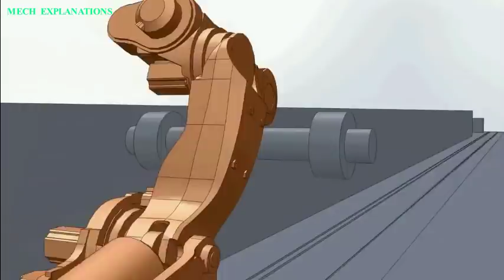Bogie ✔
this video is all about the term Bogie under mechanical engineering.

let  us  learn  about  the  term   Bogie.

A  bogie  (in  some  senses  called  a  truck  in  North  American  English) is  a  chassis  or  framework  carrying  wheelsets,  attached  to  a  vehicle, thus  serving  as  a  modular  subassembly  of  wheels  and  axles.

 Bogies  take  various  forms  in  various  modes  of  transport.

 A  bogie  may  remain  normally  attached  (as  on  many  railway  carriages   and  semi-trailers)  or  be  quickly  detachable  (as  the  dolly  in  a  road train  or  in  railway  bogie  exchange);  it  may  contain  a  suspension within  it  (as  most  rail  and  trucking  bogies  do),  or  be  solid  and in  turn  be  suspended  (as  most  bogies  of  tracked  vehicles  are);  it may  be  mounted  on  a  swivel,  as  traditionally  on  a  railway  carriage or  locomotive,  additionally  jointed  and  sprung  (as  in  the landing  gear  of  an  airliner),  or  held  in  place  by  other  means  (centreless bogies).

Bogies  serve  a  number  of  purposes:

Support  of  the  rail  vehicle  body.

Stability  on  both  straight  and  curved  track.

Improve  ride  quality  by  absorbing  vibration  and  minimizing  the  impact of  centrifugal  forces  when  the  train  runs  on  curves  at  high  speed.

Minimizing  generation  of  track  irregularities  and  rail  abrasion.